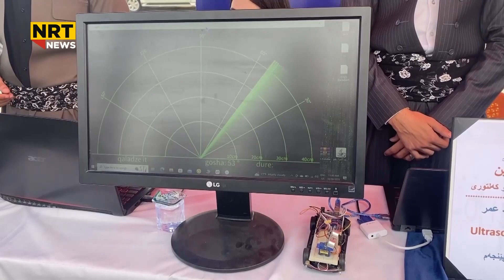دەڵێن: گەر هاوکاری بکرێین سودی زۆر باش بە کۆمەڵگە دەگەیەنین